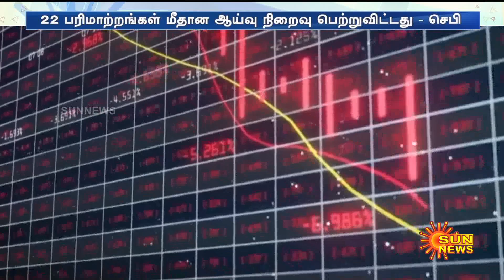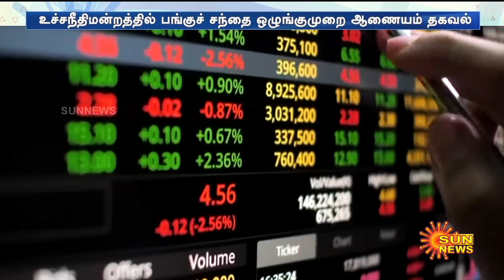Adani-Hindenburg case | அதானி - ஹிண்டன்பர்க் விவகாரம்: உச்சநீதிமன்றத்தில் பரபரப்பாக நடந்த விசாரணை